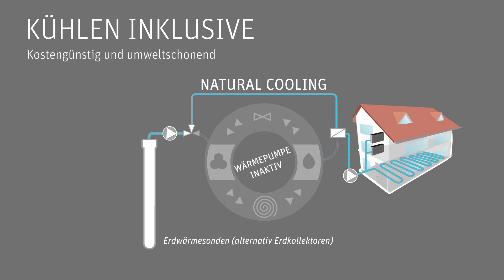alpha innotec Erdwärmepumpe alterra WZS/WZSV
Mehr Platz für anderes:
Mit den Sole/Wasser-Wärmezentralen WZS/WZSV komfortabel heizen, kühlen und mit dem bereits integrierten 180 Liter Brauchwarmwasserspeicher auch jederzeit wohlig warmes Wasser beim Duschen und Baden für die ganze Familie bereiten. Trotz der vielen bereits integrierten Komponenten benötigen die Geräte nur einen halben Quadratmeter Stellfläche – somit sind sie optimal geeignet
für eine Aufstellung in Nischen oder unter Treppen. Doch auch im Wohnbereich kann die WZS/WZSV überzeugen: Mit ihrem edlen und modernen Design fügt sie sich in jedes Wohnambiente ein. Die Wärmezentralen von alpha innotec bieten die perfekte Lösung für hohe Ansprüche aber wenig
Platz. Die invertergeführten Varianten passen ihre Leistung zusätzlich optimal an den aktuellen Bedarf von Haus und Bewohner an und arbeiten so besonderes energieeffizient und sparen bares Geld.